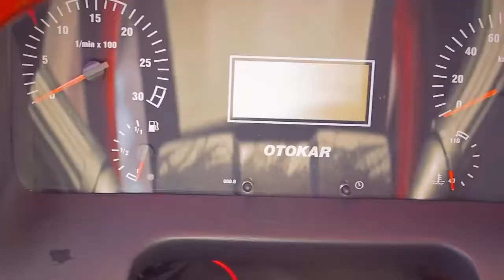Manavgat Kışın Yapılacak Aktiviteler Neler Yapılır? Manavgat Kış Gezileri Turları Tatili Fırsatlar!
Manavgat'ta kışın yapılacak aktiviteler neler yapılır? Manavgat kış mevsimi turları tatili fırsatlar indirimler kampanyalar hakkında bilgiler yorumlar tavsiyeler öneriler. Kızılağaç, Kızılot, Çolaklı, Taşağıl,
Gündoğdu, Yavrudoğan gibi çok ünlü 5 yıldızlı otellerin bulunduğu köyler tarafından oluşturulan Manavgat ilçesinde ekonomi %90 turizme ve % 10 oranında tarıma dayalıdır.

Her yıl 5 milyonu aşkın turistin rafting ve nehir sporları yapmak için ziyaret ettiği meşhur Köprülü Kanyon Milli Parkı bu ilçemiz sınırları içerisinde bulunmaktadır. Ayrıca Manavgat Şelalesi ve Oymapınar Barajı gezginler ve tatilciler tarafından mutlaka ziyaret edilen mekanlar arasındadır.

Hava durumu Manavgat'ta kış boyunca ılıman geçer, hava sıcaklıkları kışları 10 derece ile 20 derece arasında değişiklik gösteren Antalya iline bağlı harika bir ilçe ve tatil beldesidir.

Kışın sayısız kışın yapılabilecek şeyler, gidilecek gezilecek görülecek yerlerin mekanların olduğu Manavgat ilçesinde her yıl 4 milyona yakın yabancı turist tatil yapmaktadır. Ayrıca 100 bini aşkın yerleşik yabancılar ilçede kendi konutlarında yaşamaktadır. Manavgat çevresinde kış mevsiminde gezilmesi gereken yerleri arasında en güzel iyi olanı şüphesiz Saklıkent Kayak Merkezi!dir.
Karı ve yüksek dağları seviyorsanız, Manavgat'taki seyahatiniz boyunca bu kayak merkezini mutlaka ziyaret etmeniz önerilmektedir.

Manavgat Merkez'den Toros Dağları'nın zirvesi sayılan noktalardan biri olan Saklıkent Kayak Merkezi'ne hergün klimalı minibüsler ve otobüslerimiz ile turlar düzenliyoruz. Manavgat çıkışlı hergün olan turlarımıza rezervasyon yaptırarak ucuz bir şekilde ( özel aracı ile gidenler araç yıpranma, yakıt, kış lastiği, kar zinciri alma takma, giriş ücreti vs gibi bir sürü masrafla karşı karşıya ) Saklıkent Kayak Merkezi'ni deneyimleyerek güzel bir kış günü geçirebilirsiniz.

Saklıkent kayak merkezi turlarımıza Manavgat içi aşağıdaki sektörlerde faaliyet gösteren firmalarda çalışan katılımcılara % 65 indirim yapılacaktır ;
Yağlı tohum yetiştiriciliği (soya fasulyesi, yer fıstığı, pamuk çekirdeği, kene otu çekirdeği (Hint yağı çekirdeği), keten tohumu, hardal tohumu, nijer tohumu, kolza, aspir tohumu, susam tohumu, ayçiçeği tohumu vb.). Çeltik (kabuklu pirinç) yetiştirilmesi. Şeker pancarı yetiştirilmesi.